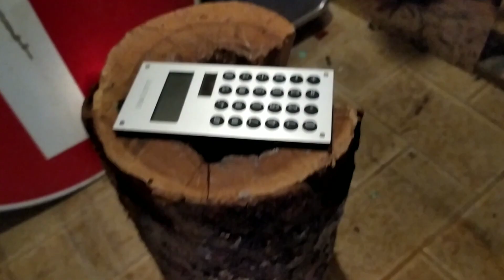JE PÈTE UNE CALCULATRICE SCOTT AVEC LA MASSETTE